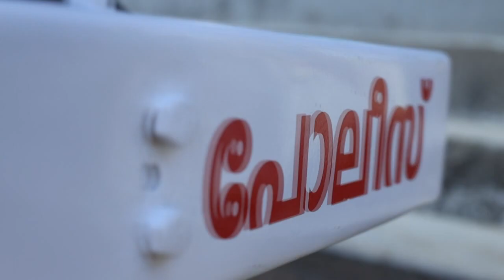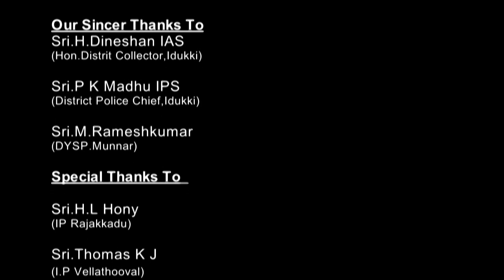Combined SPC Passing Out Parade 2018-20 Batch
SPC Combined Passing Out Parade by the Senior Cadets of
St.Sebastian's HS Kanthippara
St.Xavier's HSS Chemmannar
SNVHSS NR City
Govt.HSS Rajakkadu
Govt.HSS Panickankudy